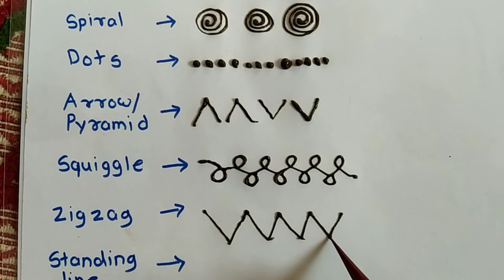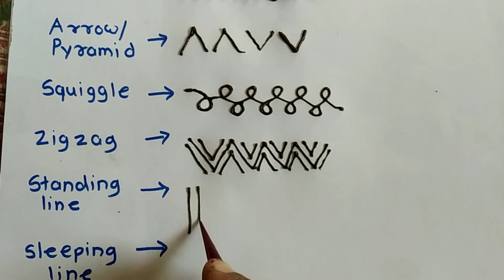Introduction of basic elements for beginners | Mehandi class | mehndi course